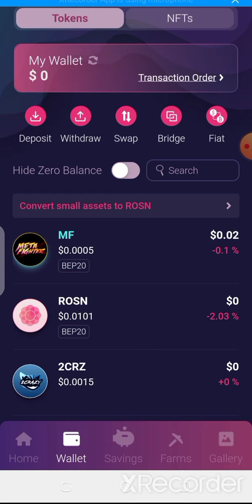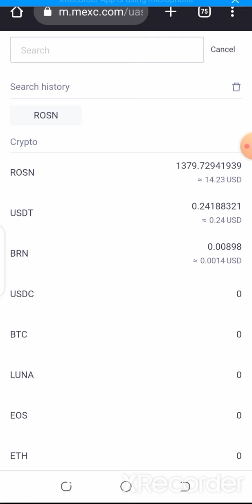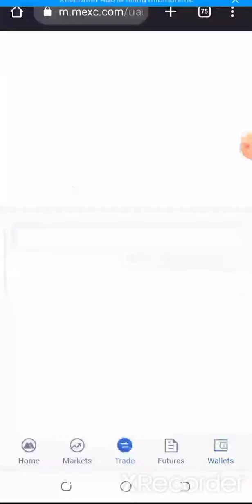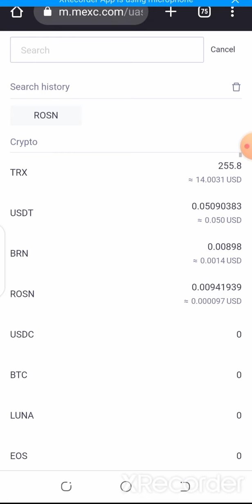ROSE APP LIVE WITHDRAW PROOF | Roseon App Withdraw Proof | Make Money Online | Earn Money Online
🛑Best Exchanges to Buy & Sell and Trade Crypto Currencies

Related Topics

Bitcoin miner for laptop
Bitcoin miner for android
Bitcoin miner for computer
Cryptocurrency miner for pc
Cryptocurrency miner for laptop